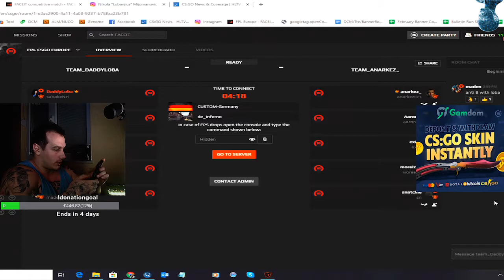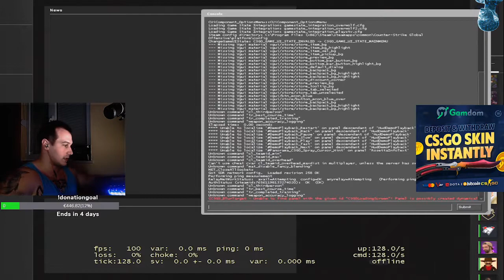Twitch - AICS:GO Best Moments - Video #57 - Apr 22, 2020 3:00 PM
Hello. Im AICS:GO and its my 57Video =)